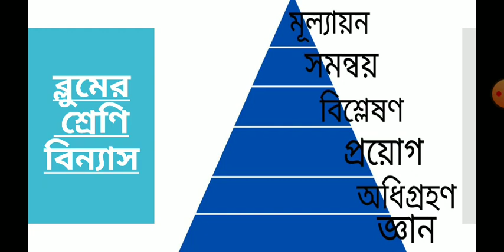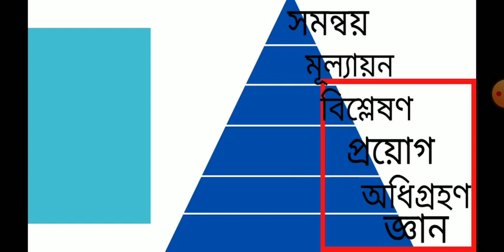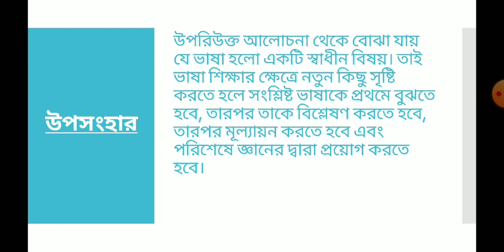CTET/WBTET PRIMARY/UPPER PRIMARY BENGALI PEDAGOGY SERIES ব্লুমের শ্রেণিবিন্যাস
In this video I discussed about Bengali Pedagogy topic Bloom's Taxonomy